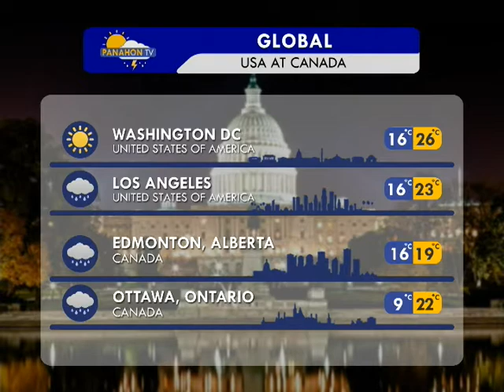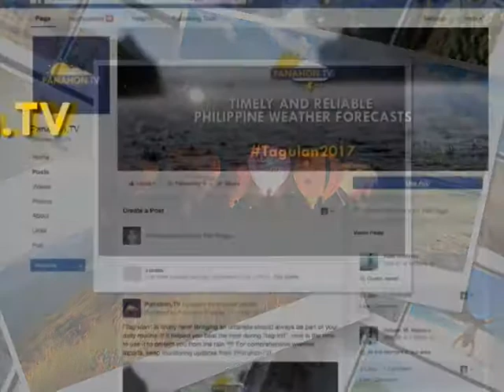Panahon TV | June 1, 2017 | 6:00AM (Part 5)